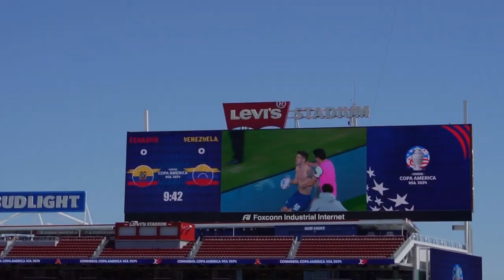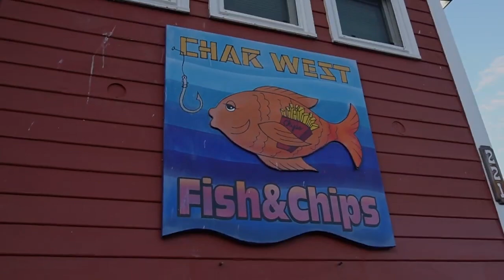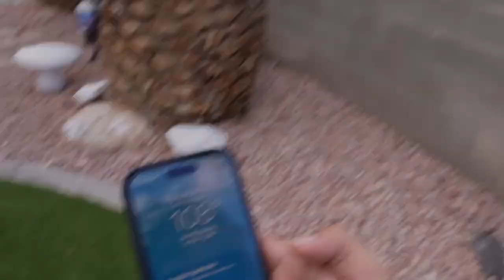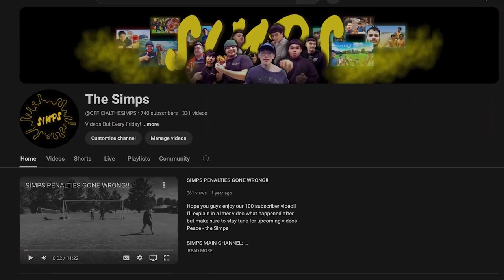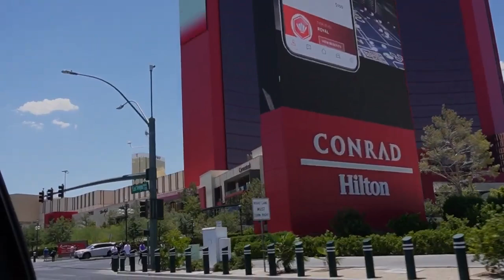SIMPS WEST COAST TRIP!! (MOVIE)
Penalty Shootout VII Out Next Week!!
SIMPS INSTAGRAM: @simps102
SIMPS TIKTOK: officialsimpsyt

⚫️ SIMP MEMBERS⚫️